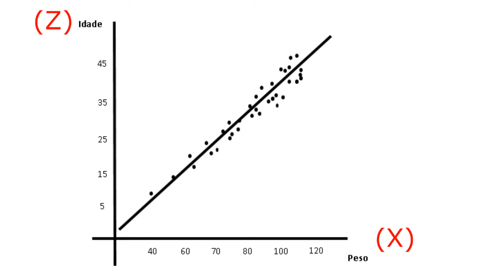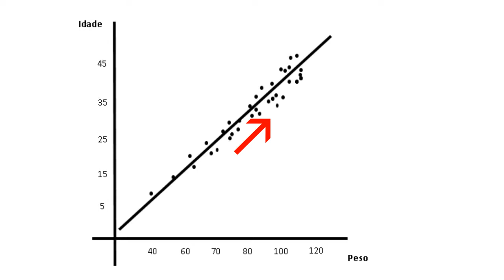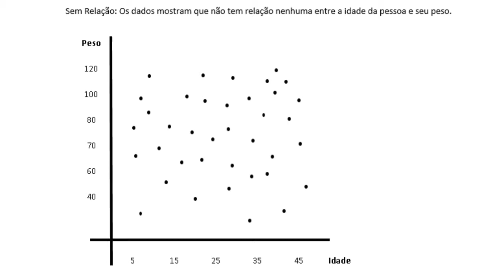Organizando dados, DIAGRAMAS DE DISPERSÃO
Sempre que lidamos com dados diversos, devemos organizá-los e analisar o que um dado pode ter a ver com outro, existe uma ferramenta estatística para isso e seu nome é Diagrama de Dispersão ou Correlação.

Entenda mais sobre a qualidade, para isso existem algumas ferramentas essenciais para o seu funcionamento, são elas:

📖 Conteúdos em PDF para você acelerar seu conhecimento, baixe gratuitamente o seu E-book